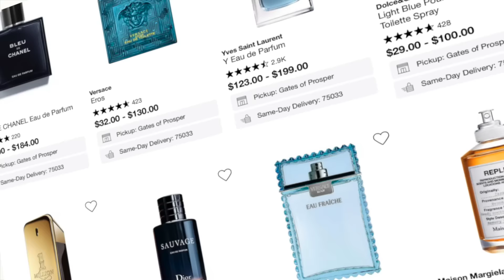10 Fragrances I'll Never Stop Recommending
📌10 Fragrances So Good You’ll Use the ENTIRE Bottle➡️

🔥 Welcome back to Triple B, where we help you navigate the world of fragrance and gain confidence by smelling AMAZING! In today's video, we're sharing 10 fragrances that I'll never stop recommending. These scents will stand the test of time and likely grow to be some of your most complimented fragrances.

No matter if your new to fragrance or veteran these are 10 fragrances no man should be without. 🚀👍🏾

What 10 Fragrances Will You Always Recommend?

Coach for Men
Viktor & Rolf Spicebomb Extreme
Jean Paul Gaultier Le Male Le Parfum
Bleu De Chanel Parfum
Chanel Allure Homme Edition Blanche
Paco Rabanne One Million Lucky
Maison Margiela Jazz Club
Maison Margiela By The Fireplace
Tom Ford Ombre Leather Eau de Parfum
Burberry Touch

Together, we'll help you navigate the world of fragrances and gain confidence by smelling AMAZING! 😎👍

Triple B a men's fragrance, cologne, grooming, and lifestyle expert, is here to share everything you need to know about the best fragrances for men. Buck's advice is essential for any man looking to up his fragrance game. Through his expertise, Triple B aims to help men feel confident and empowered in their fragrance choices.

GET DISCOUNTS AT NAVITUS PARFUMS

GET DISCOUNTS AT SCENT SPLIT